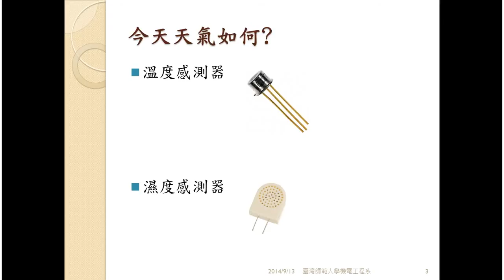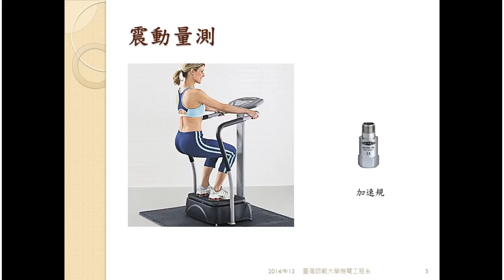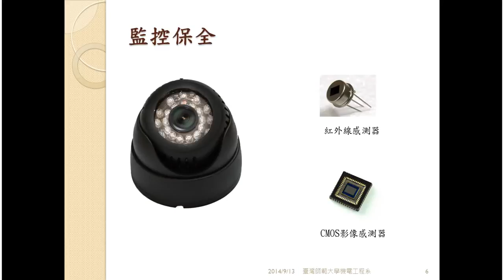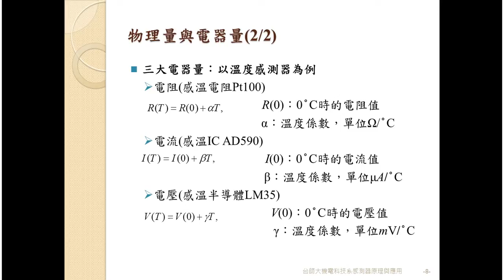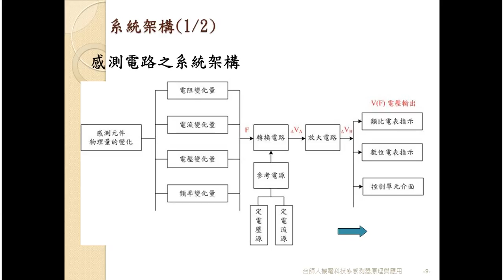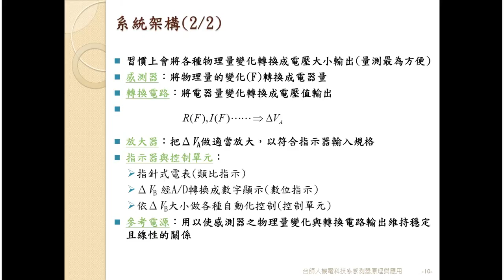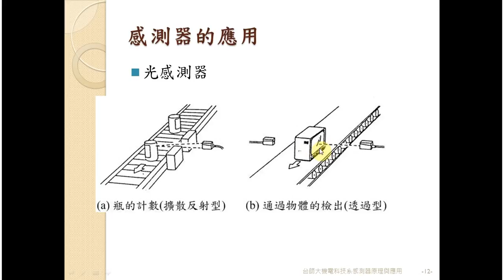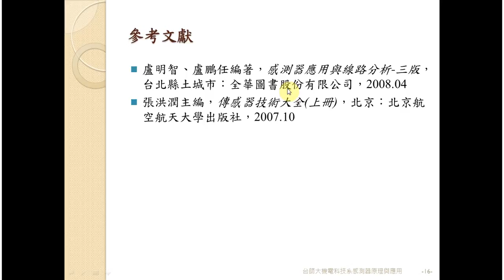感測器原理與應用ch1 1 簡介